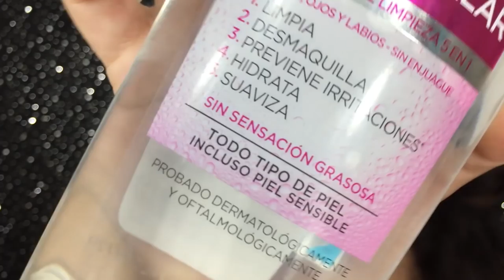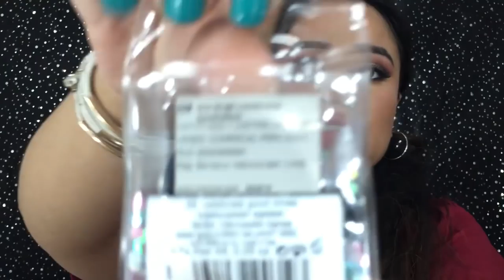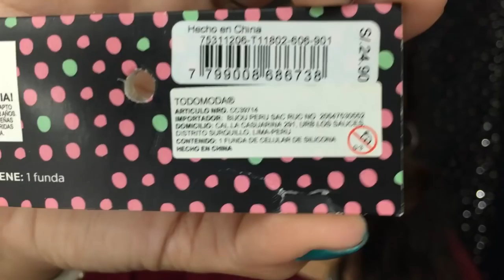Compras de MAQUILAJE #4|Base con olor a talco, paletas personalizadas, super ofertas| Pia Love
ACTIVA Y CAMBIA LA CALIDAD PARA QUE PUEDAS VER LOS VÍDEOS EN HD ;) (1080 PP)

 ¿Quieres viajes gratis en uber? Te regalo 2 viajes usando este código : v8akxcn1ue  al momento de registrarte

🌟🌟🌟🌟🌟🌟CURIOSIDADES🌟🌟🌟🌟🌟🌟🌟🌟

 ❤ CELEBRAREMOS QUE LLEGAMOS A LOS CUATRO MIL SUBSCRIPTORES ;) CON UN SUPER SORTEO

💙 Quieres reseña de algunos productos que has visto en este video?